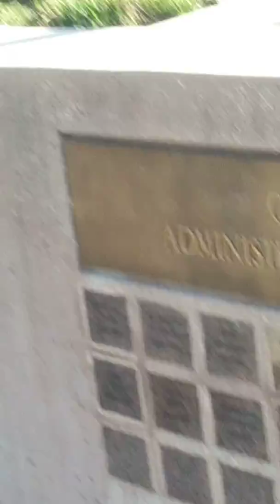Everything in California belongs 2 the gueen of England 2 of 3